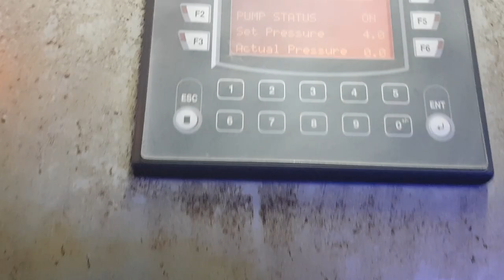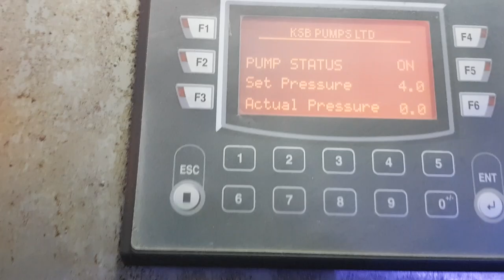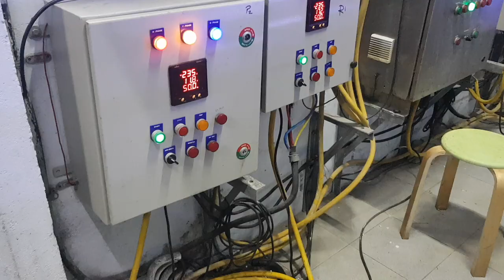Call for support from our CEO, VGP Premdas, VGP Marine Kingdom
Despite being closed to the public due to the COVID-19 related lockdown, at VGP Marine Kingdom, we are still working hard to keep our marine friends well-fed, comfortable and healthy. Watch our CEO explain why your support during this time is crucial to sustaining the beautiful creatures housed in India's first and largest walk-through tunnel aquarium.